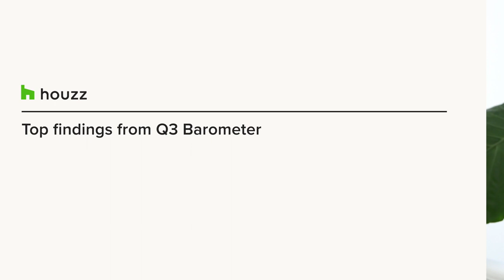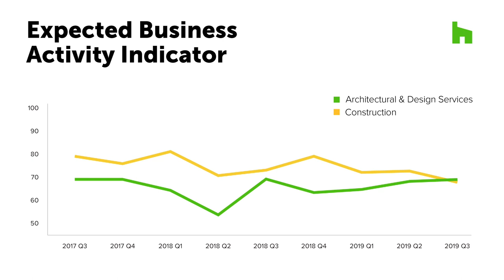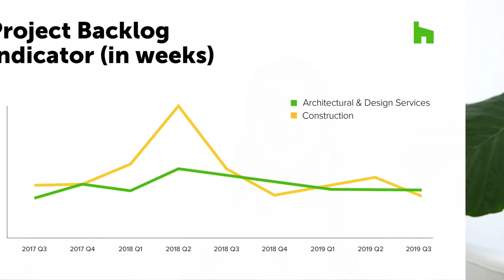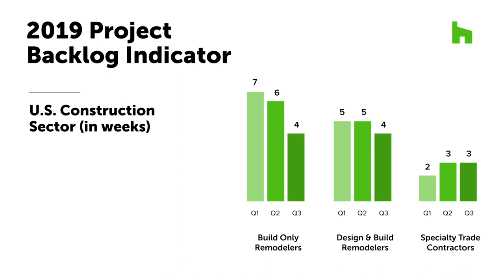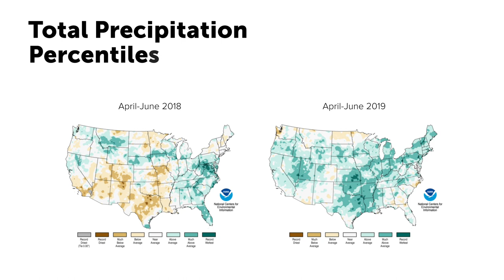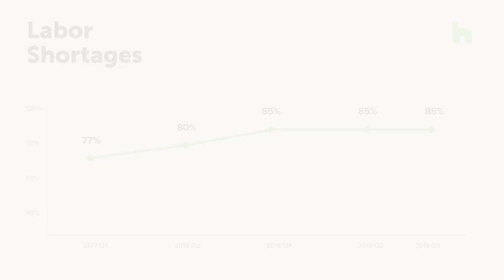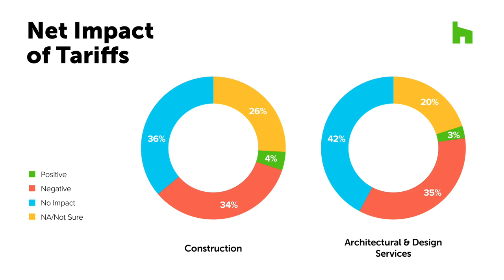Houzz Barometer: 3 Market Trends to Watch in Q3